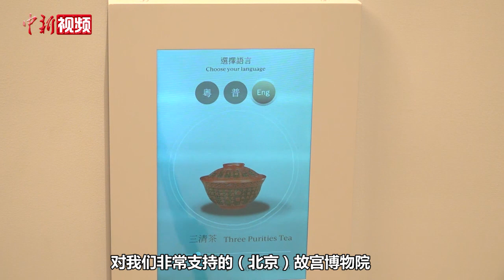香港故宫文化博物馆将于年中对公众开放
5月10日，香港故宫文化博物馆宣布，博物馆大楼顺利竣工，大楼的内部工程及展厅装修已接近完成。据悉，香港故宫共有9个展厅，开幕后将展出由北京故宫博物院借出的900多件珍贵文物、香港文化机构借出的艺术收藏，以及香港当代艺术家创作的与故宫文化相关的作品。
        西九文化区管理局行政总裁冯程淑仪表示，香港故宫文化博物馆工程大致完成，尽量争取在本年中暑假开幕。